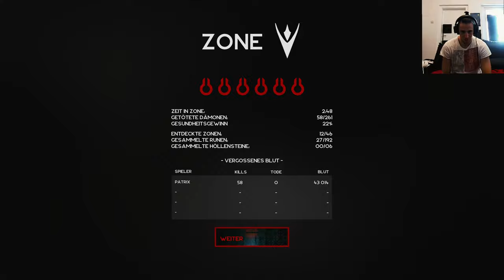Getting Lost in Scathe is Super Easy Part 4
God Damn it Scathe and it Labrinth build up map system

Scathe is an intense, blood-soaked FPS where quick reflexes are the key to surviving the bullet Hell labyrinth that stands between you and your ascension.

I might also play this game in english